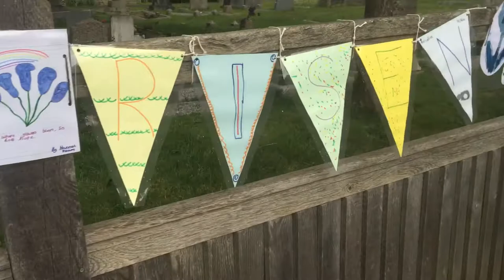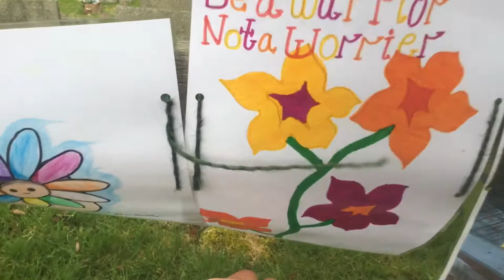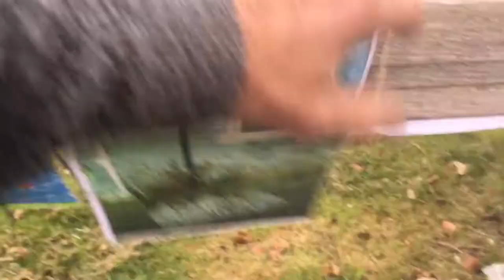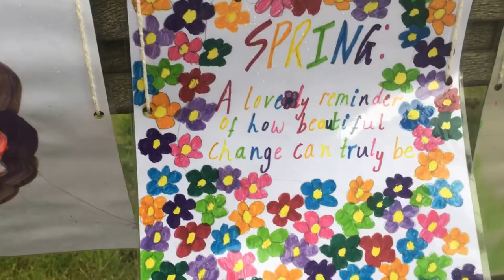Easter Flowers at St Peter’s in Early England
Children painted flowers